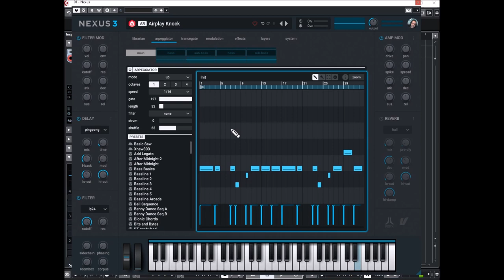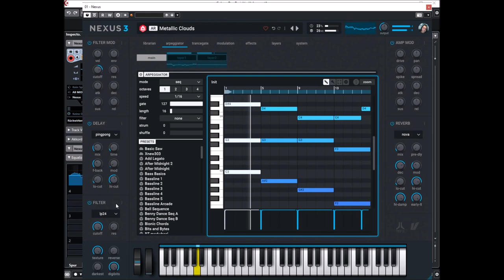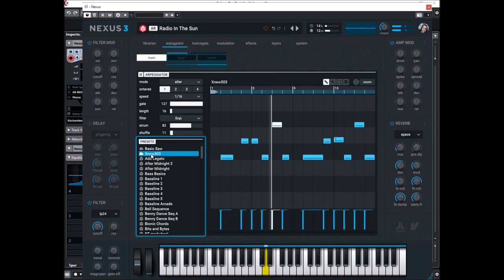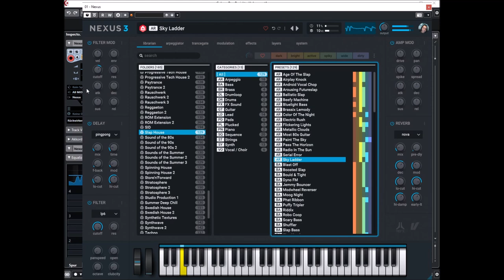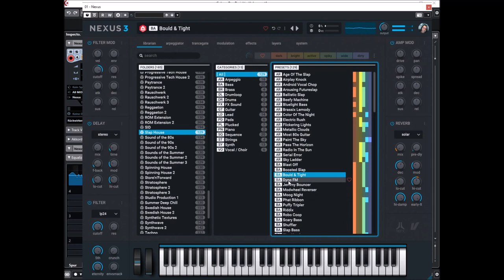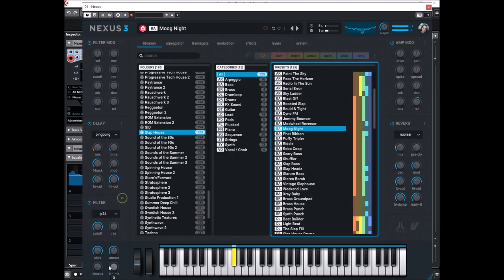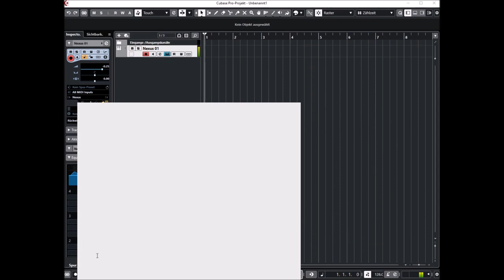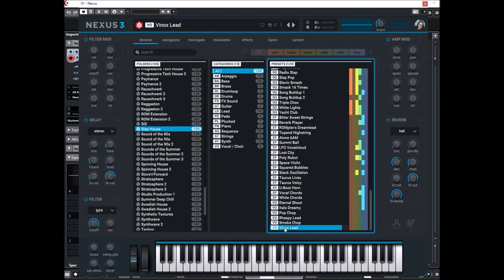ReFX Nexus 3 | Expansion SLAP HOUSE | Presets Preview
In addition to an arsenal of dynamic bass sounds that were tailor-made for this genre, this robust collection of Slap House-ready sounds includes inspiring arpeggios, warm pads, fat leads, piercing plucks and, of course, killer drums.

This is a must-have for modern club and radio chart music, so what are you waiting for?
Put your new hype man to the test and storm the charts with this awesome new expansion!

* Author: Stephan Endemann
* Release: July 2021
* Genre: Dance / Hardstyle
* Presets: 129

Full Preview:
00:00 Arpegio
10:48 Bass
16:17 Brass
17:40 DrumLoop
17:56 Drums
18:16 FX
19:56 Guitar
20:23 Lead
22:31 Pads
24:12 Plucked
25:36 Piano
26:11 Sequence
34:44 Strings
35:27 Synth
38:19 Vocal

* 1,555 sound-presets divided into 24 categories
* 1,397 multi-samples (~9 GB uncompressed, 6.2 GB compressed)
* 119 arpeggiator-presets
* 95 effect-presets
* 52 trancegate-presets